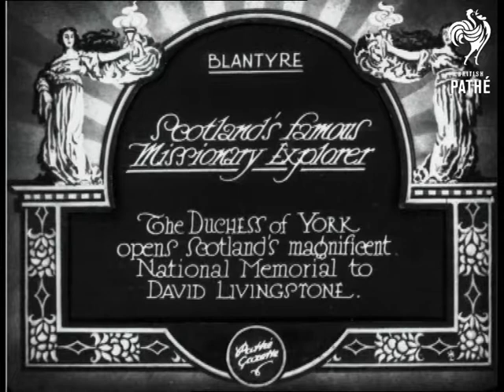Scotland's Famous Missionary Explorer (1929)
Item title reads - Scotland's famous missionary explorer. The Duchess of York opens Scotland's magnificent national memorial to David Livingstone. Blantyre, Scotland.

L/S as Elizabeth, Duchess of York, walks down line of ladies in white shirts, dark hats and skirts, Other ladies in uniform (naval?) accompany her.  M/S as she walks down some steps with an official.  M/S of them opening the door to the memorial building.  M/S interior of the Duchess of York making a speech on a platform.  L/S exterior of the memorial building with crowds stood around it.
 FILM ID:804.29